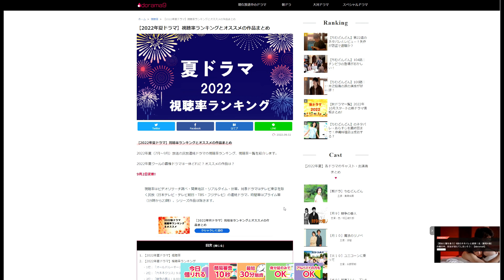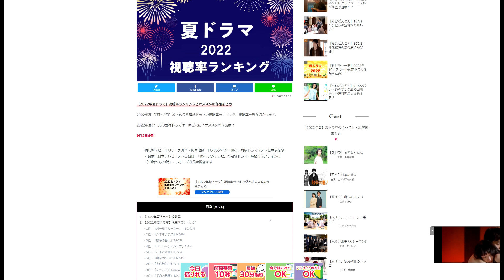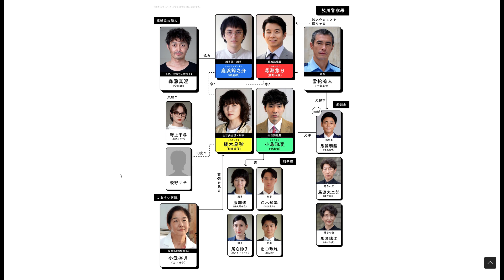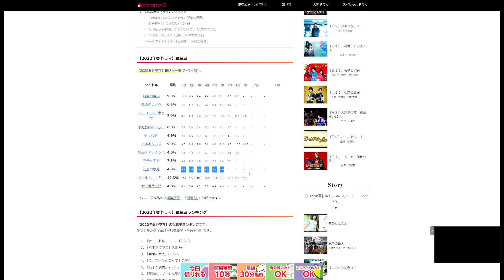【初恋の悪魔/第7話】さらにミステリ考察度アップ＆面白くなってきた【考察 ドラマ 林遣都 仲野太賀 坂元裕二 松岡茉優 柄本佑 佐久間由衣 伊藤英明 視聴率】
『無邪気な神々の無慈悲なたわむれ』
『全裸刑事チャーリー』(宝島社)

●映画評価額

1800円　金字塔（そのジャンルの最高峰レベル）
1700円　神作（数年に1度やってくる大当たり）
1600円　名作（その年のナンバーワンレベル）
1500円　傑作（その年のベスト5以内レベル）
1400円　優秀作（その月のナンバーワンレベル）
1300円　秀作（金を払っても損なし）
1200円　良作（オススメできる最低ライン）
1100円　佳作（そこそこ面白い）
1000円　及第作（映画館正規料金を払って許せる及第ライン）
　900円　力作（惜しい！　映画の日の1000円なら許せる）
　800円　凡作（DVD新作料金なら許せる）
　700円　拙作（DVD準新作料金なら、まあ）
　600円　愚作（DVD旧作料金でなんとか）
　500円　駄作（金返せ！ライン）
　400円　下作（絶望・茫然自失）
　300円　ゴミ（鑑賞中断・殺意が芽生えるレベル）
　200円　クズ（発狂）
　100円　ゲロ（もうね、作品が嫌いというよりこいつを作っているヤツらが嫌い）
90円以下　Z級（もはや伝説。狙って出せる評価ではない。大半の人は理解できないが熱狂的ファンがつく。まさに逆金字塔！）

50代男性、小説家(ミステリ)です。また歯科医師でもあります。このチャンネルでは映画やドラマ、ゲームなどのレビューをメインにお届けしています。